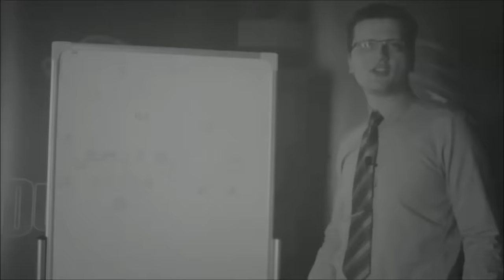Goalline TV S01E27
Kolejny odcinek Goalline TV, w którym mowa o rozstrzygnięciach w PLFA2, meczu reprezentacji z Belgią, a także prowadzący spróbują odpowiedzieć na pytanie co Babs robi w Teksasie. Ponadto najciekawsze wydarzenia NCAA oraz NFL.